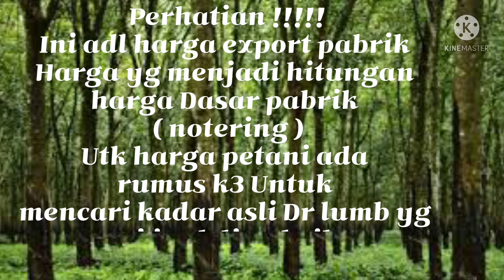Pasar sicom siang ini 29 September 2021